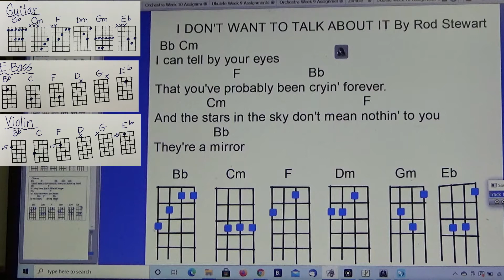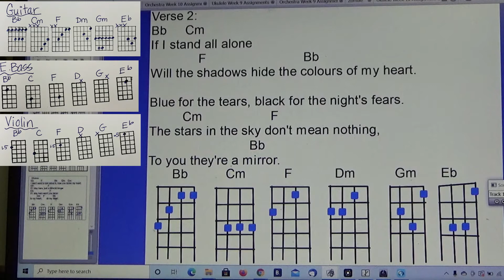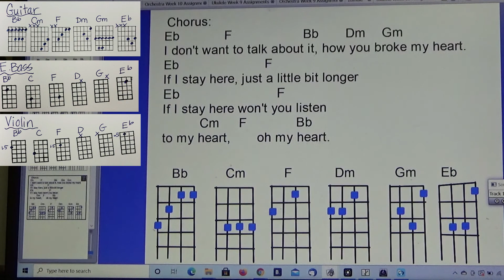I Don't Want To Talk About It Play Along